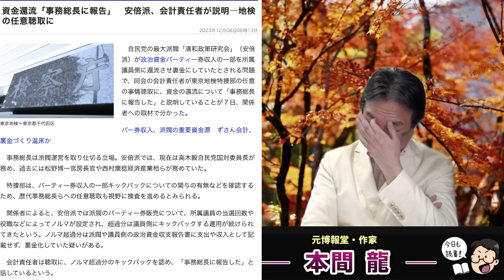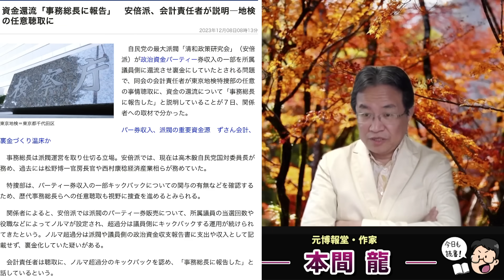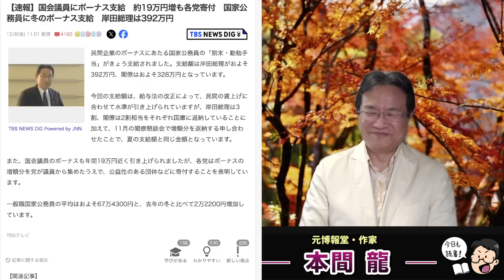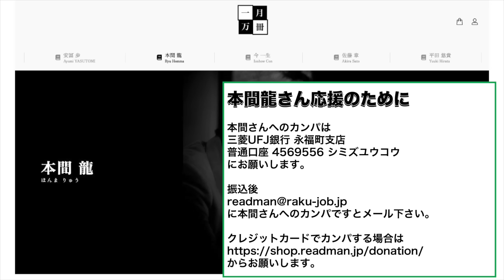岸田内閣は総辞職せよ！政権中枢・自民党要職に3人もの裏金・キックバック容疑。東京地検が最初に狙っているのは誰だ？元博報堂作家本間龍さんと一月万冊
カンパのご検討ありがとうございます！カンパについては返金が出来かねますので何卒ご理解の程よろしくお願い致します。カンパについては一月万冊の運営、出演者の皆さまの取材費、研究費に使わせて頂いています。ありがとうございます！ 岸田内閣は総辞職せよ！元博報堂作家本間龍さんと一月万冊

YouTubeでは話せない本気のジャニーズ問題の闇・本間龍・特別動画講義

YouTubeでは話せない本気のジャニーズ問題の闇・本間龍・特別動画講義。が欲しい人は上記口座に11,000円を振り込んだ上で、住所氏名電話番号メールアドレスを書き

に「YouTubeでは話せない本気のジャニーズ問題の闇・本間龍・特別動画講義

引用記事

情報提供先メールアドレス

2018年にとても悲しいことがありうつ病に。2年近い闘病を経てその期間はYouTubeもかなり休みがちになりました。最近ようやく少し元気になり、YouTubeなどの活動も再開しています。